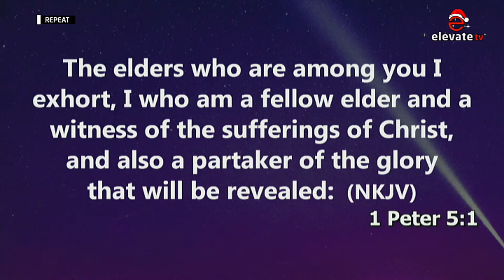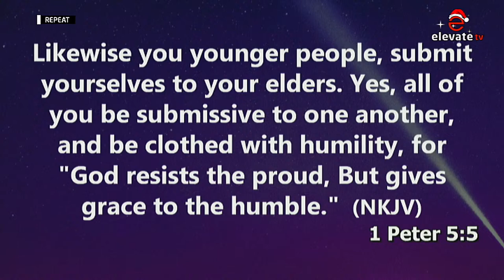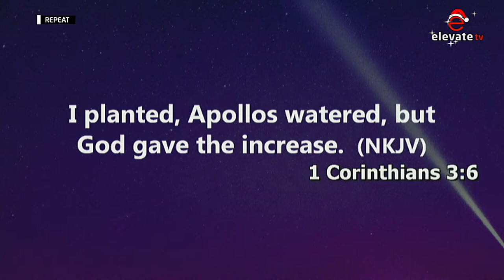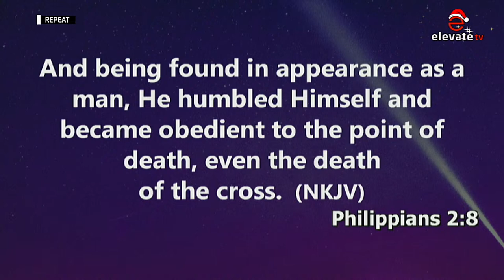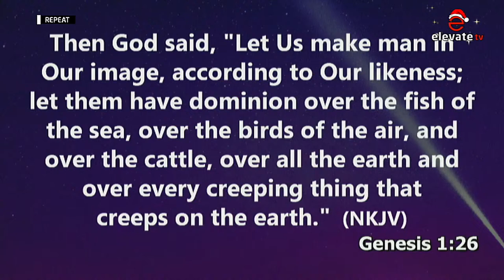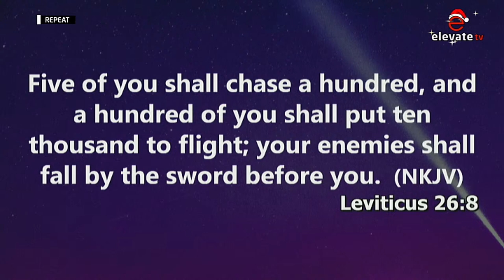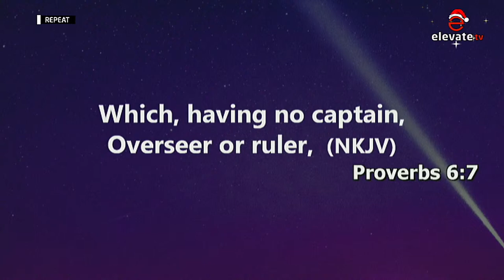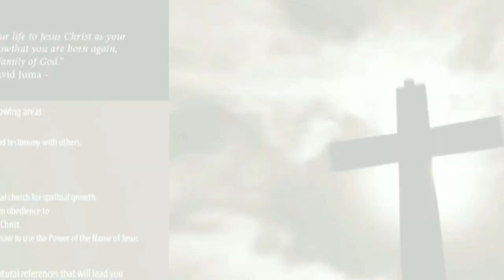SPECIAL PROGRAM!! APOSTLE DAVID JUMA PREACHES ON THE LEADER AMONG LEADERS